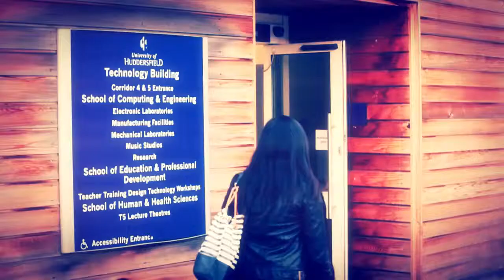เรียนต่ออังกฤษ ที่ University of Huddersfield : Electronic Engineering - I Study UK